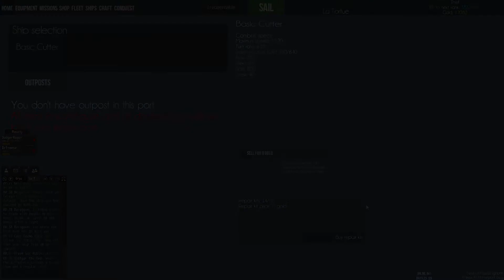Mighty Pirates! (Part 3) - Naval Action Alpha Gameplay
I've been so busy with other projects that I've not had a chance to post any of DrFreese and my pirate adventures, this recording continues from where I left off in the 2nd part.

We continue our hunt for booty and come across an AI controlled Lynx carrying contraband goods, needless to say our plans go awry and another player attacks us whilst we're after the Lynx...

I've edited this down slightly from the footage available.

**Note** This isn't recent footage and there have been several changes since this was recorded.

Audio intact, a bit of running commentary from DrFreese and  myself along the way.

Music: Tracks are played via DrFreeses' music bot and is a selection of suitable nautical tunes.